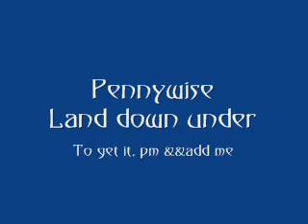Pennywise - Land down under